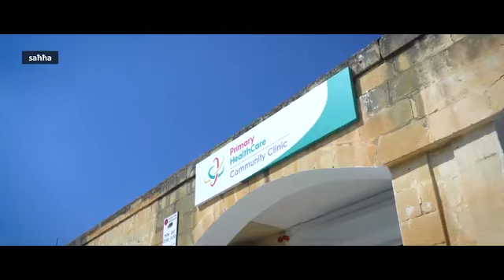Inawgurata klinika ġdida tal-Kura tas-Saħħa Primarja, fl-Iklin